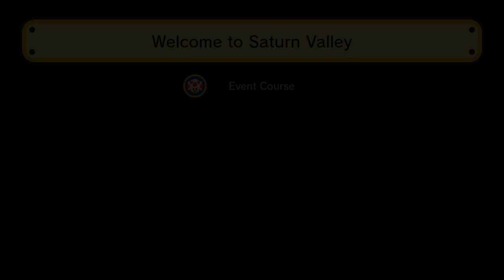Super Mario Maker - Event Courses!